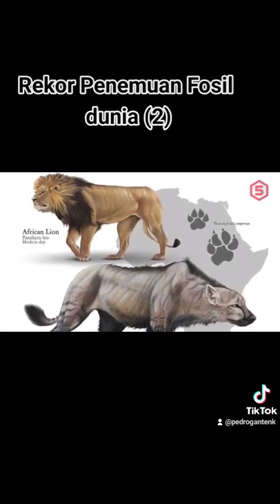Rekor penemuan fosil (2)